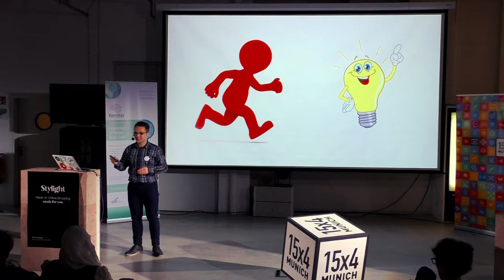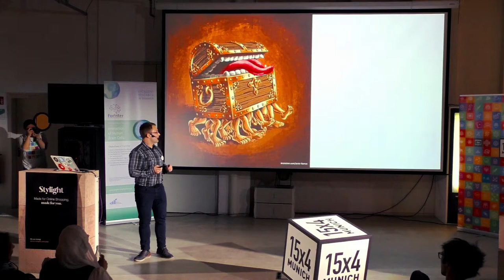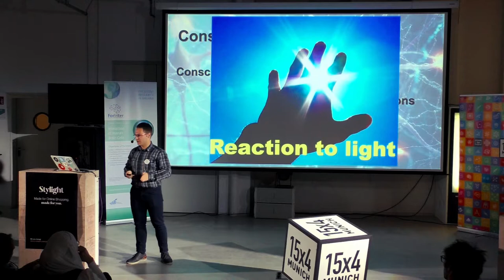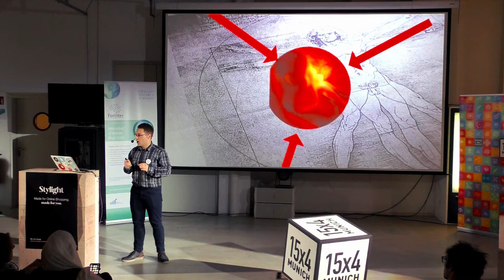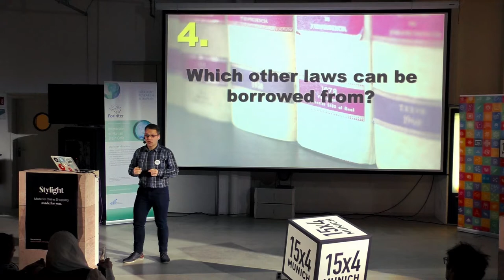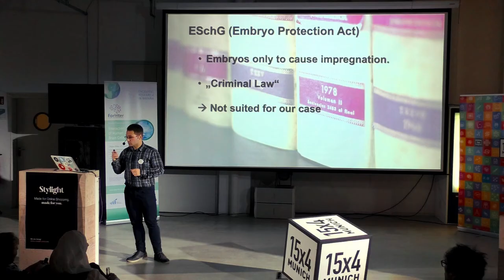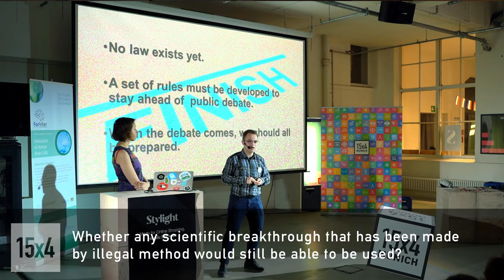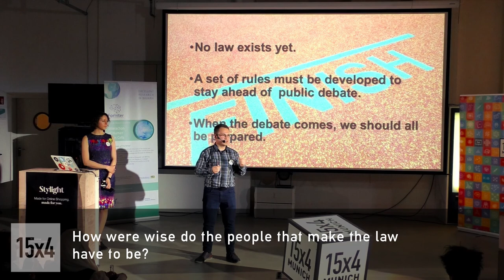15 minutes about Brain Organoids and the Law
Hannes Wolff
Research assistant at the University of Passau

The research on and application of cerebral organoids is destined to lead to a number of groundbreaking discoveries. At the same time, we must not lose sight of the legal and ethical questions associated with cerebral organoids. Hannes will point out the issues and try to offer first clues at how they could be solved.

The talk was a part of a special event organized in cooperation with the research consortium ForInter
, which studies the interaction of human brain cells.